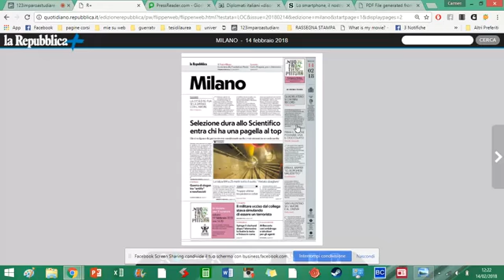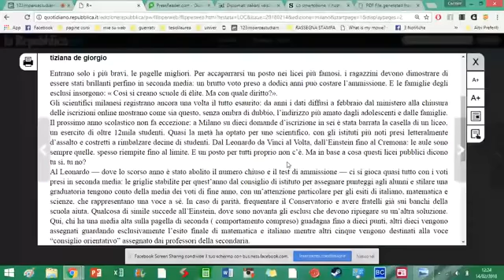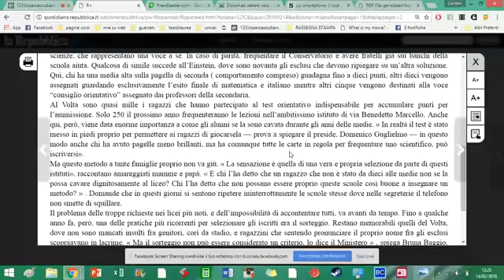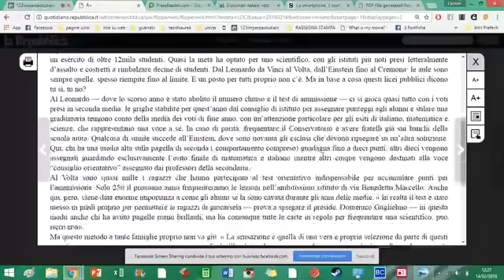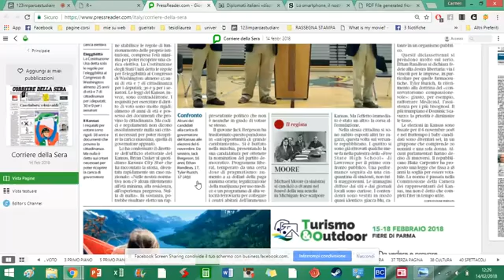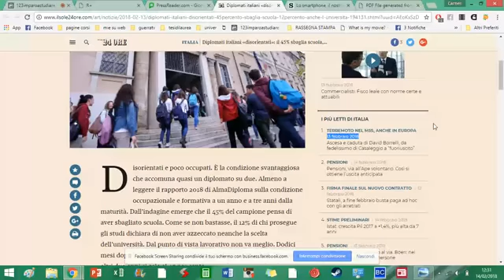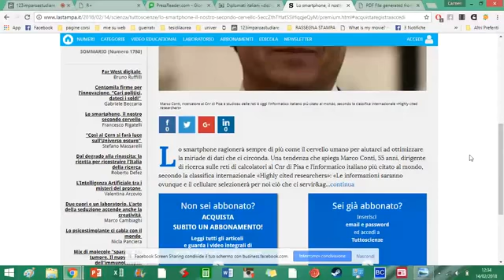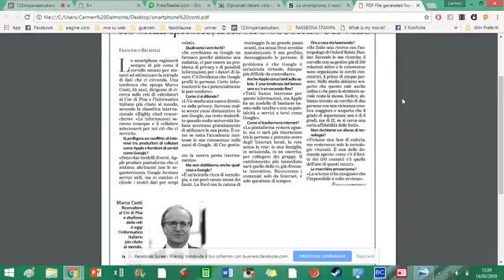14 FEBBRAIO 2018 RASSEGNA STAMPA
Le scuole di Milano confermano la linea dura sulla selezione, salta il liceo per un 6 in seconda media e mentre in Kansas ci sono diciassettenni che si candidano per diventare governatori in italia il 45% degli studenti sbaglia scuola. Lo smartphone è il secondo cervello che portiamo in tasca e e che non si sa usare.